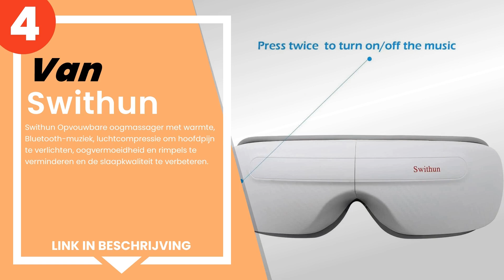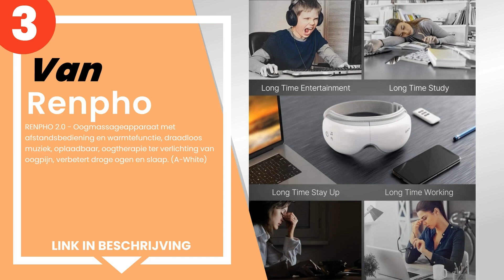De 4 beste oogmassagers om visuele vermoeidheid te verlichten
1) Breo iSee4 Oogmassageappa... »
2) Global Relax - SKANDAS® G... »
3) RENPHO 2.0 - Oogmassageap... »
4) Swithun Opvouwbare oogmas... »

✋ Hier de 4 beste oogmassagers om visuele vermoeidheid te verlichten, op de markt verkrijgbaar.

-- Tijdindicatoren (Tijdstempels) --

00:00 - Intro
00:08 - 4) Swithun Opvouwbare oogmassager met warmte, Bluetooth-muziek,...
00:43 - 3) RENPHO 2.0 - Oogmassageapparaat met afstandsbediening en war...
01:18 - 2) Global Relax - SKANDAS® Gezichts - en oogmassage (model 2020...
01:53 - 1) Breo iSee4 Oogmassageapparaat, massagebase, voor ontspanning...